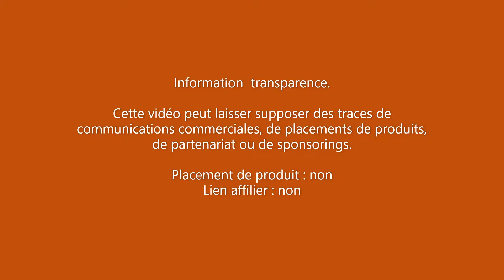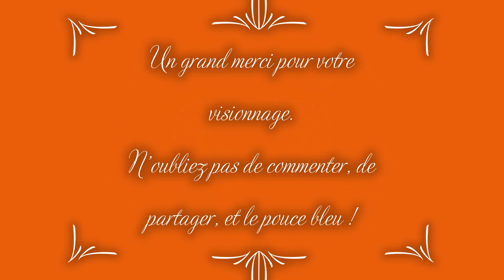#2 - Création d'un porte encens en bois de bout - Zéro déchet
Bonjour,
Idée cadeau, DIY, dans cette vidéo je partage avec vous la réutilisation de chutes pour la réalisation d’un porte encens à offrir pour Noël.

Liste de mes outils stationnaires
• Scie sous table : Holzmann TK 255
• Scie à onglet radiale : Metabo Ksg 216M
• Raboteuse-dégauchisseuse : Scheppach HSM 1070

Liste de mes outils électroportatifs
• Défonceuse : Bosch POF 1400 ACE
• Scie sauteuse : Makita 4351 FCT
• Scie circulaire : SkilSaw
• Ponceuse excentrique : Makita BO 5041
• Ponceuse à bande : Parkside PBS 900 C3
• Perceuse visseuse : Dexter power 12V
• Perforateur burineur : Bosch Pro 880W sds plus GBH2-28F
• Meuleuse : Skil
• Laser : Bosch PLL 360